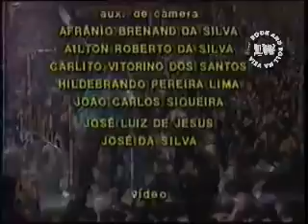Camisa de Vênus - Aluga-Se (Ibirapuera '87)